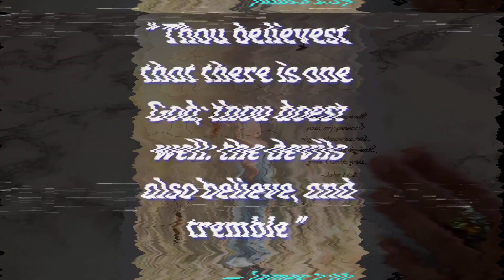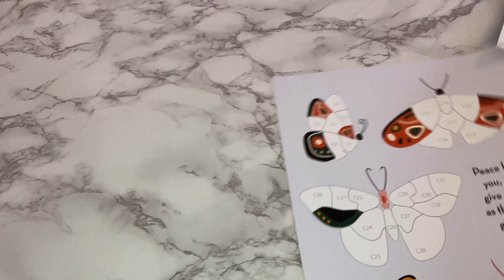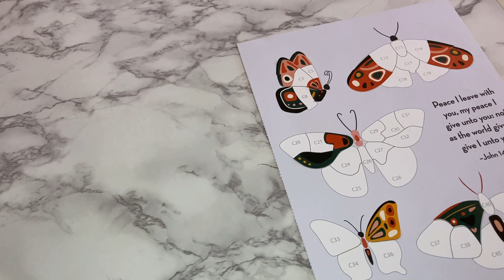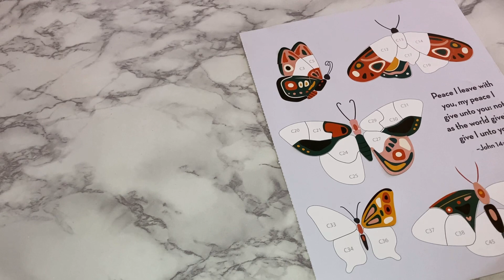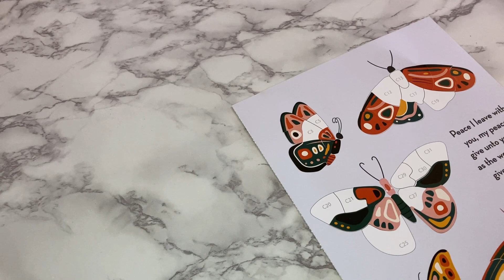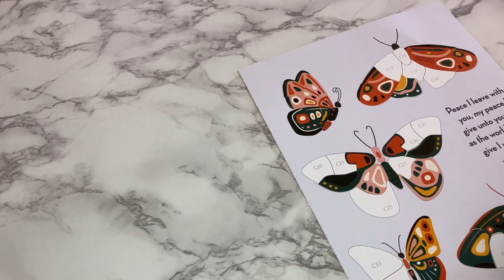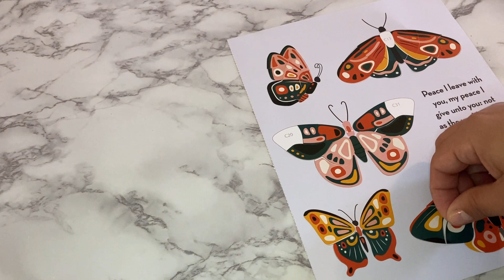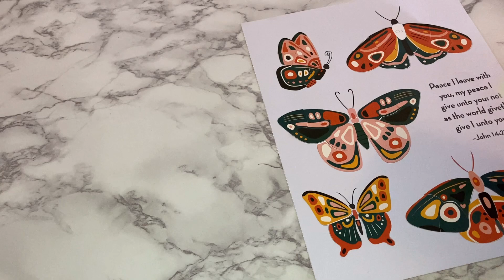LO-FI ASMR VISUAL & SOUND TRIGGERS: BUTTERFLIES 🦋 STICKER PUZZLE #296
Hey Guys,

ASMR Butterflies Sticker Puzzle #296